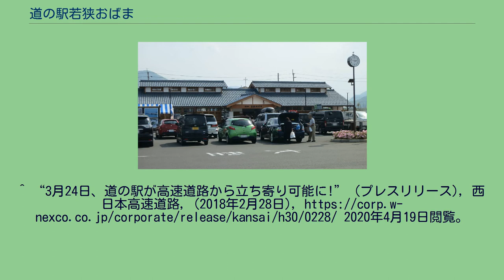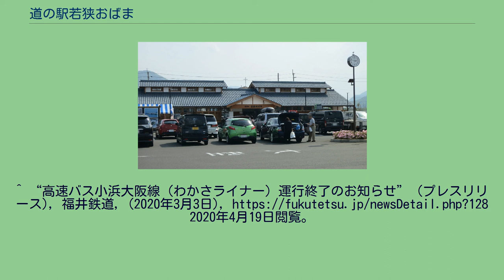道の駅若狭おばま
道の駅_重点_(2016年指定)
道の駅若狭おばま（みちのえき わかさおばま）は、福井県小浜市和久里にある福井県道24号小浜上中線の道の駅である。
2009年（平成21年）10月26日、小浜市和久里に農産物の加工などができる施設「わかさ国府の郷 四季菜館」が開業。
この「四季菜館」周辺に小浜市が駐車場などを整備し、2011年（平成23年）3月12日に道の駅としてオープンした。
なお、2022年度にリニューアルオープンを予定している。
小浜市が株式会社まちづくり小浜を指定管理者として運営を委託してきたが、2022年度に同社に物販施設を譲与する。
2023年度から指定管理料は段階的に削減され、2027年度以降は指定管理料を廃止し、物販施設の譲与を受けた同社が土地賃借料も直接負担することになっており管理形態が変更される見通しである。
^ 小浜市道の駅設置および管理に関する条例 ^ a b c “広報おばま 平成23年4月号 (PDF)”. 小浜市 (2011年3月25日). 2020年9月20日閲覧。
^ 福井県の「道の駅」紹介 - 福井県土木部道路建設課 ^ “広報おばま 平成21年12月号 (PDF)”. 小浜市 (2009年11月25日). 2020年9月20日閲覧。
^ a b c d “道の駅若狭おばま2022年度に新装 物販施設を改修、観光情報と一体発信”. 福井新聞ONLINE. (2021年2月9日). オリジナルの2021年2月10日時点におけるアーカイブ。
2021年6月8日閲覧。
^ “平成27年度重点「道の駅」の選定について 〜地方創生の核となる「道の駅」の優れた取組を応援します。〜” (プレスリリース), 国土交通省道路局, (2016年1月27日), ^ “3月24日、道の駅が高速道路から立ち寄り可能に!” (PDF) (プレスリリース),
国土交通省近畿地方整備局, (2018年2月28日), 2020年4月19日閲覧。
^ “3月24日、道の駅が高速道路から立ち寄り可能に!” (プレスリリース), 西日本高速道路, (2018年2月28日), 2020年4月19日閲覧。
^ “小浜ICから道の駅立ち寄り 国交省が実験へ”. 日本経済新聞. (2018年3月1日). 2020年4月19日閲覧。
^ “高速料金据え置き効果?道の駅客増 舞鶴若狭道小浜IC一時退出実験”. 福井新聞ONLINE (2019年1月11日). 2020年4月25日時点のオリジナルよりアーカイブ。
2021年6月8日閲覧。
^ “小浜の道の駅にレストラン新設へ 福井、農産物販売スペース増設も”. 福井新聞ONLINE. (2020年2月8日). オリジナルの2020年4月23日時点におけるアーカイブ。
2020年9月20日閲覧。
^ “高速バス小浜大阪線（わかさライナー）運行終了のお知らせ” (プレスリリース), 福井鉄道, (2020年3月3日), 2020年4月19日閲覧。